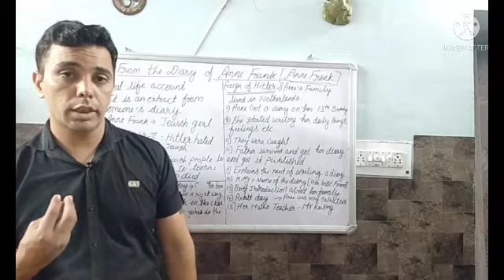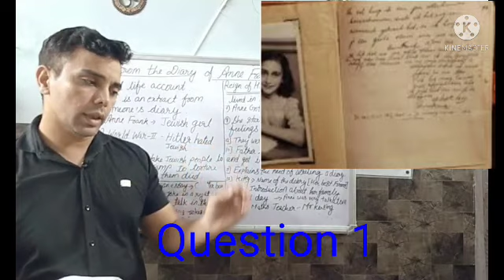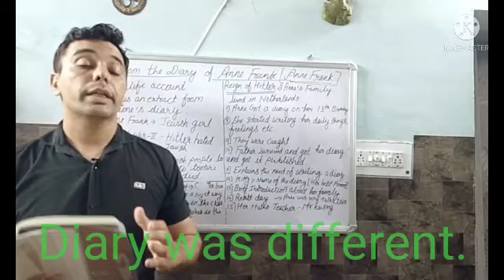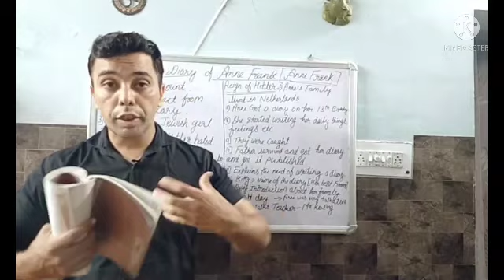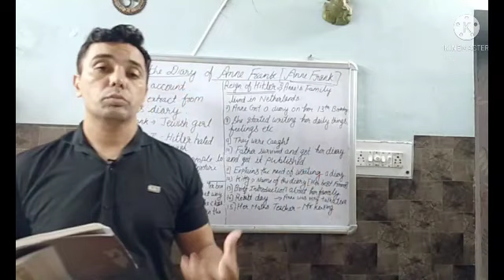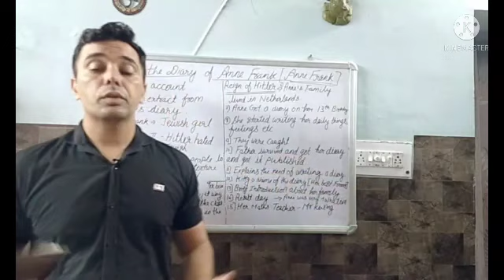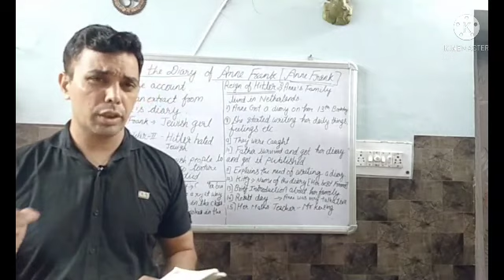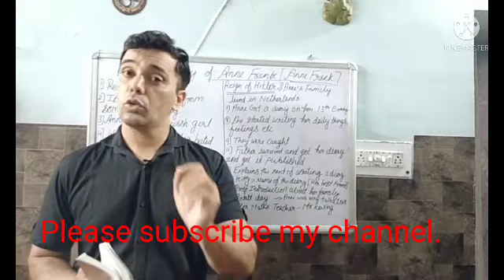From the Diary of Anne Frank#Class-10 Discussion of Question Answers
Class-10
Discussion of Question-answers
Instruments used
Tripod
Boya Mike